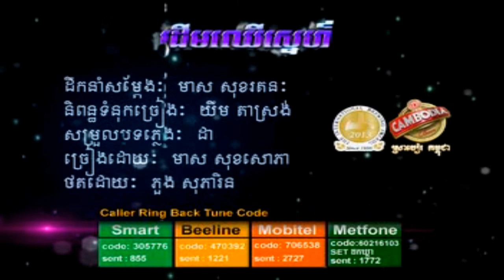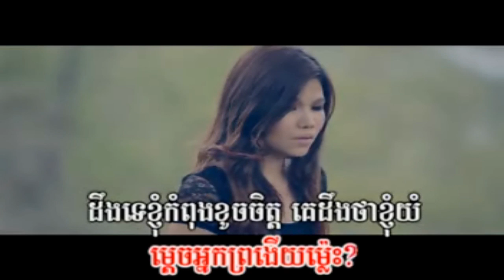ដើមឈើស្នេហ៍ Derm Cheur Snaeh by Sophea-Town VCD Vol 32 (Karaoke Sing Along)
Please, Help .Support , Share , and let your friends and families know about ... ... to keep us coming out with new karaoke songs. Thanks!